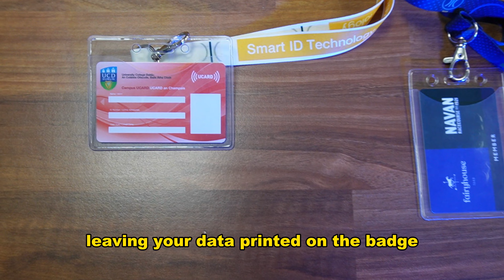How to Avoid Common ID Card Problems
In this video, we will show you why you need Rigid Card Holders and Anti Print Transfer Badge Holders for your ID cards. These products are designed to protect your ID cards from damage and fading, and to make them easy to carry and display.

Rigid Card Holders are plastic cases that prevent your ID cards from bending, breaking, or scratching. They come in different sizes, colors, and orientations to suit your preferences. They also have slots or holes for attaching clips, lanyards, or reels.

Anti Print Transfer Badge Holders are holders that stop the ink from your ID cards from transferring to the holder in extreme temperatures. Your ID cards will keep their original colors and quality for longer. They have clear vinyl fronts and backs for easy scanning and identification.

With Rigid Card Holders and Anti Print Transfer Badge Holders, you can avoid common ID card problems and enjoy secure and durable ID cards. Watch the video to see how these products work and how to use them.